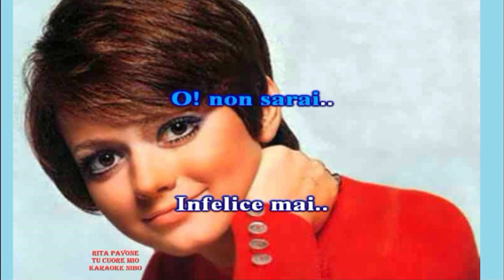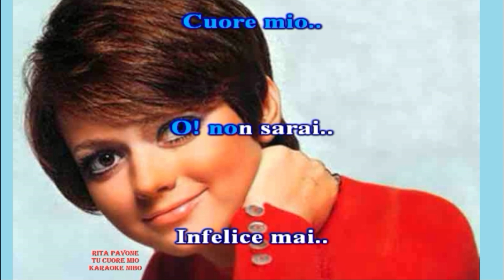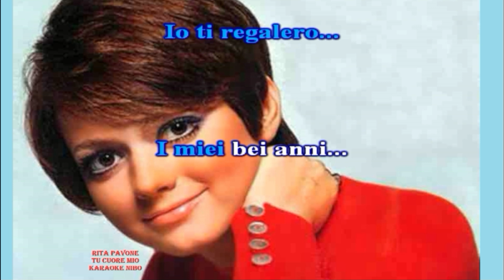Rita Pavone - Tu Cuore mio - karaoke nibo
Base devocalizza